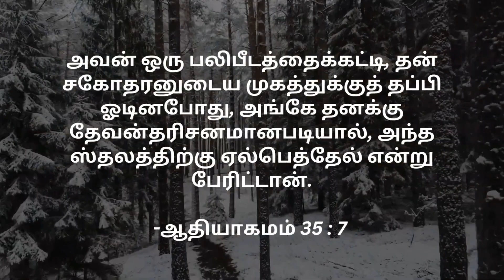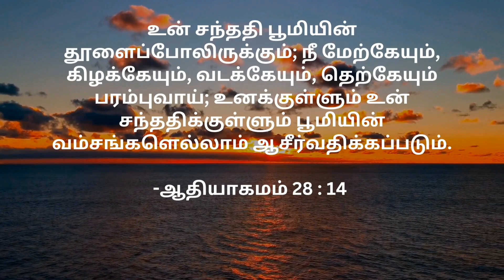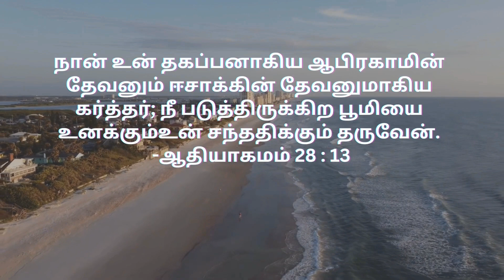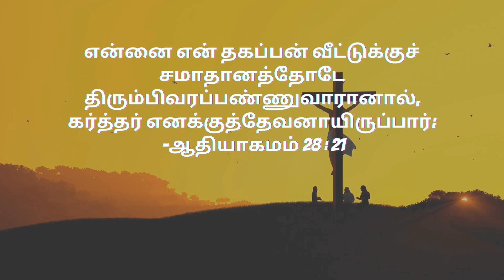Thalai saikkum kal Karaoke | தலை சாய்க்கும் கல் | Tamil christian song | Cover | PGF